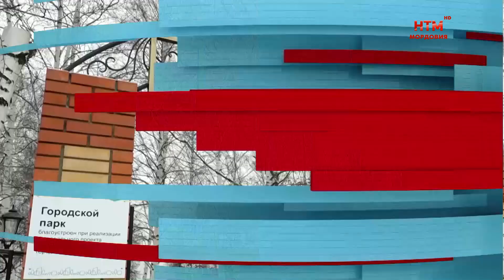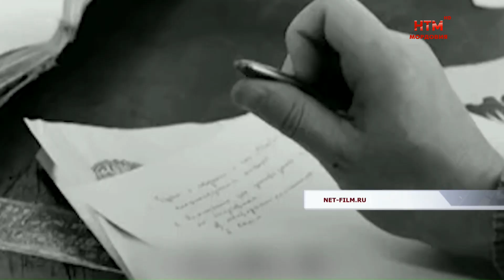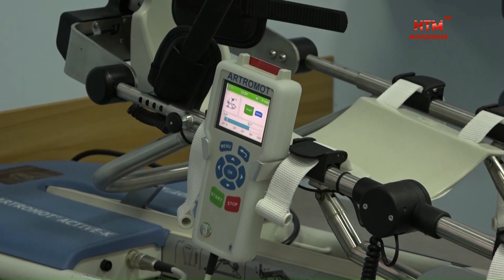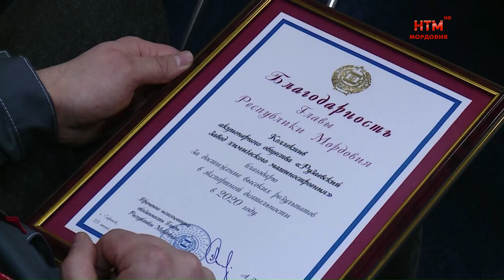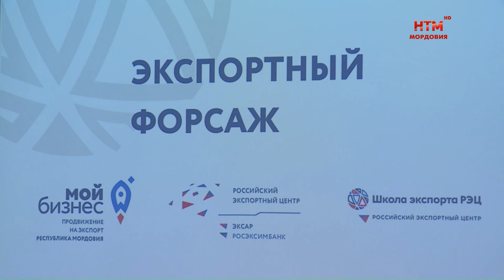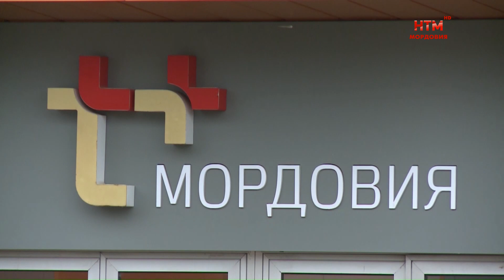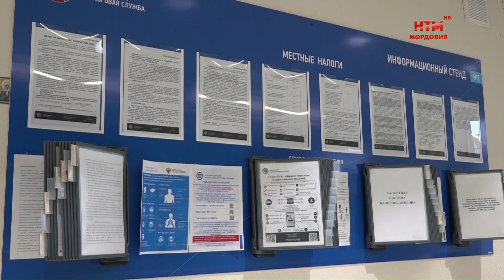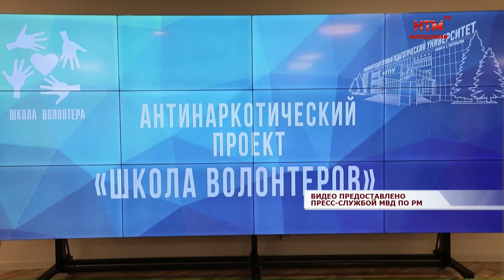Новости Мордовии и Саранска. Народные новости 16 декабря